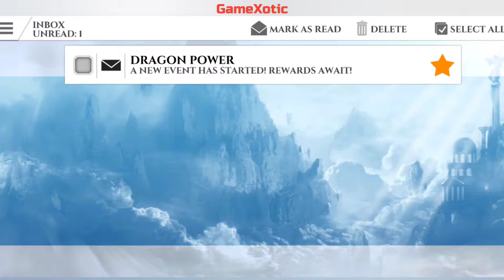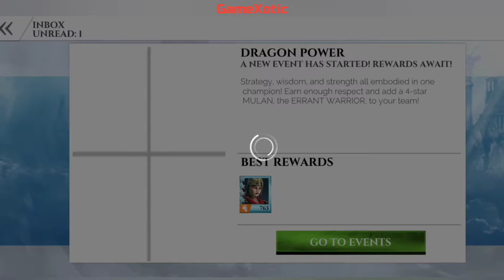God vs God in Battle Arena || God's of Rome gameplay || Gameloft studio.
This game is really fun to play. Missions are very good, boss fight r also very interesting. If you want to play this game download link is giving below...⬇

1 like = motivation × 💯
1 comment greatly appreciat.

📱➡ Device :- Redmi note 8 (4gb, 64gb)

📽️ ➡ Record by :- Default recorder